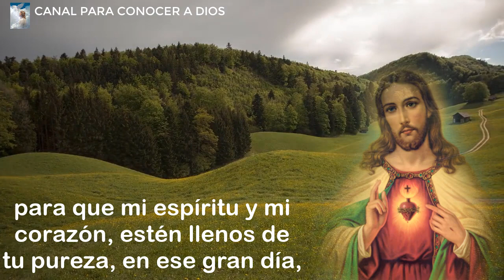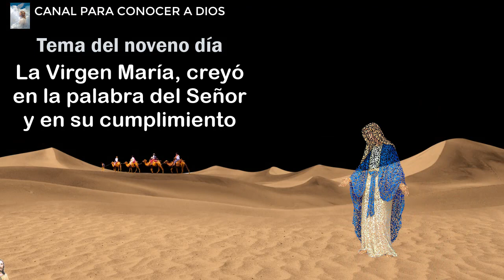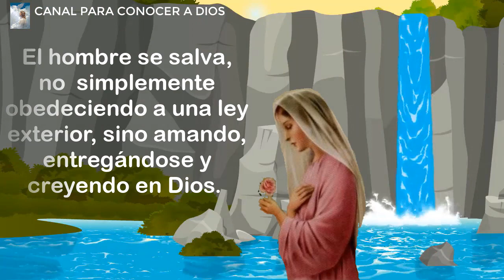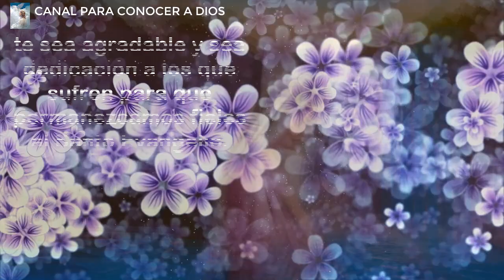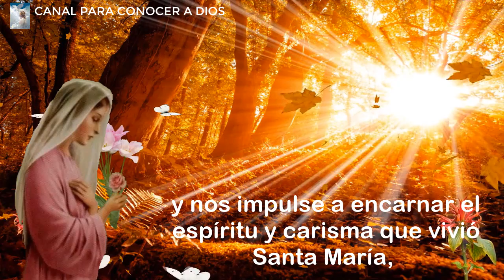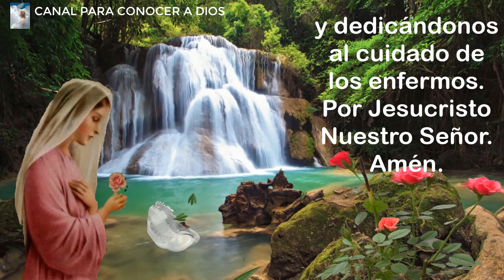NOVENA POR LA ASUNCION DE LA VIRGEN MARIA, NOVENO DIA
NOVENO DIA Imitemos a la Virgen María, , para que sea nuestro modelo a seguir y poder alcanzar la santidad.

👍Tu like es muy importante para nuestro canal

😊Oración diaria de protección a la Sangre Preciosa de Cristo👍